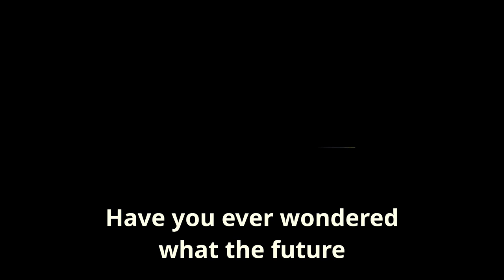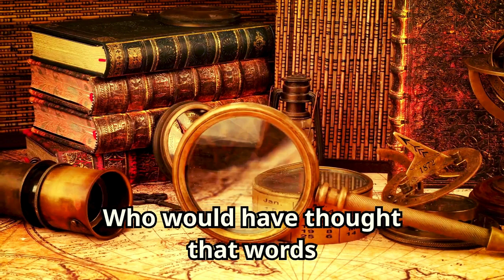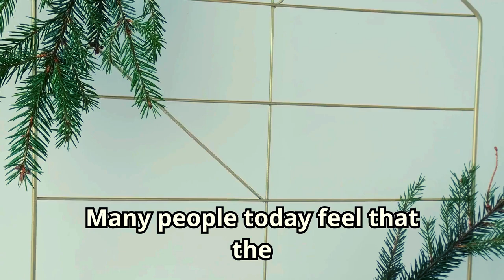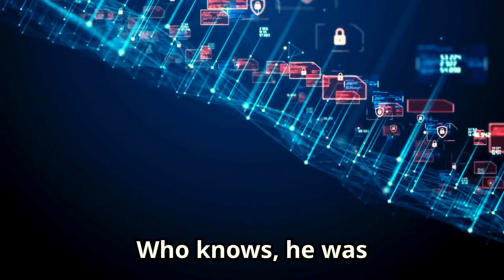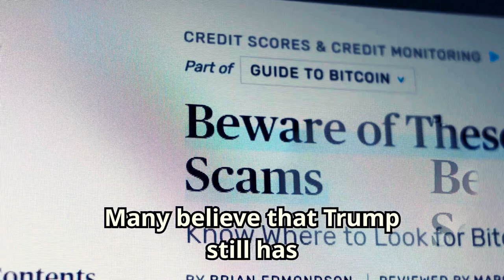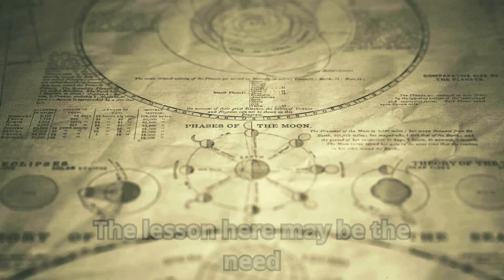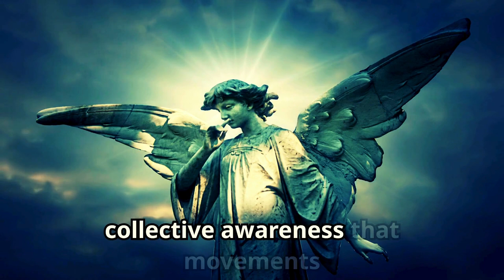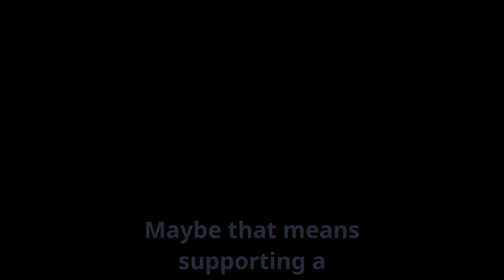Nostradamus WARNED ! The 7 MOST TERRIFYING Prophecies For 2025 YOU [ MUST KNOW ]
Are you prepared for the unthinkable? Nostradamus, the legendary prophet, predicted 7 terrifying events that will shake the world in 2025. From catastrophic natural disasters to devastating wars, these prophecies will leave you speechless. Join us as we delve into the mysterious world of Nostradamus and uncover the 7 scariest events that might come to pass in 2025. Will his predictions come true? Watch until the end to find out.